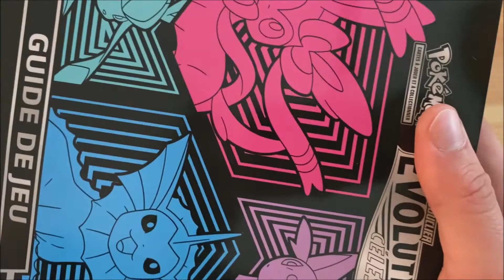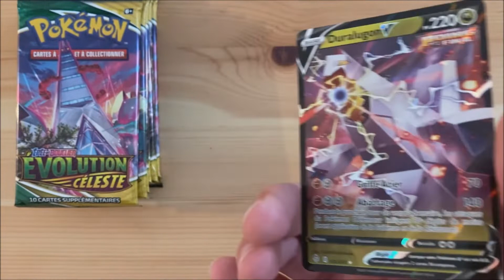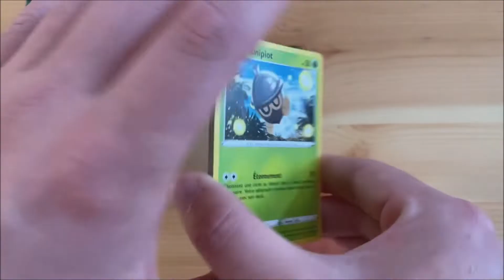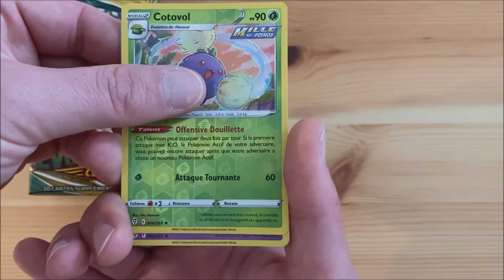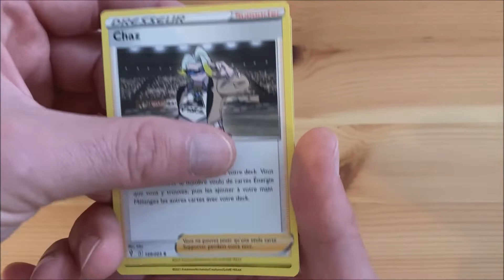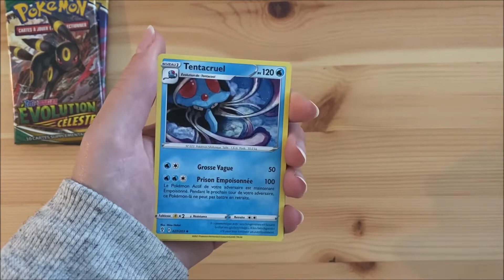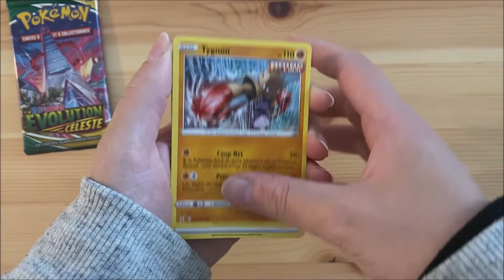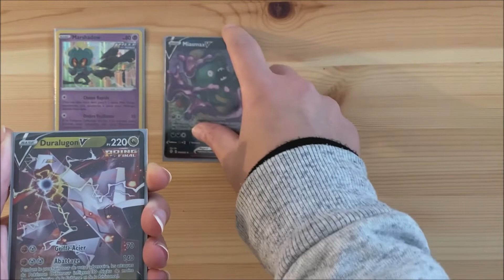OUVERTURE ETB AQUALI, ENCORE DU EVOLUTION CELESTE ! 😆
Encore une ETB des Evolitions, on veut du tirage !!! 🤩

N'hésitez pas à liker et à nous partager en commentaire vos ouvertures.

C'était les Pokétigrés !